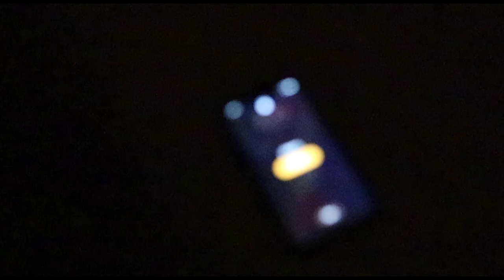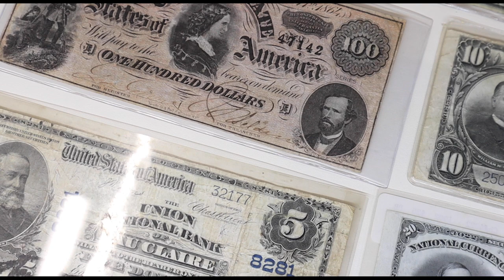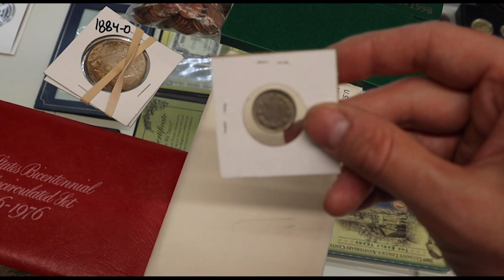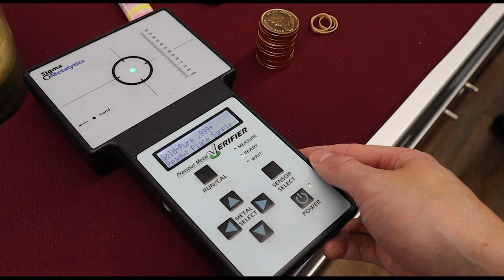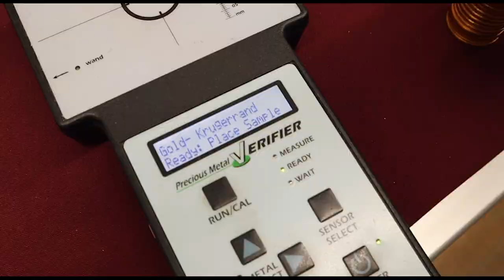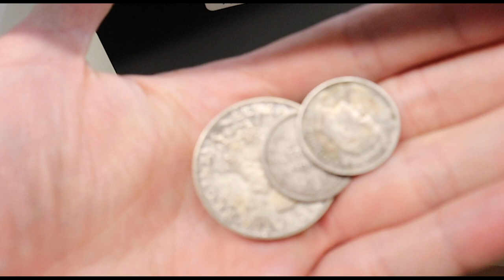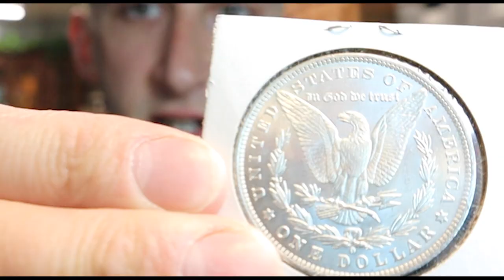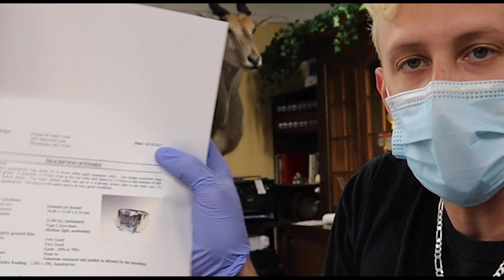PAWN MAN Ep. 1- (Formerly Evan Kail is a PAWN STAR!)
The video that started PAWN MAN.